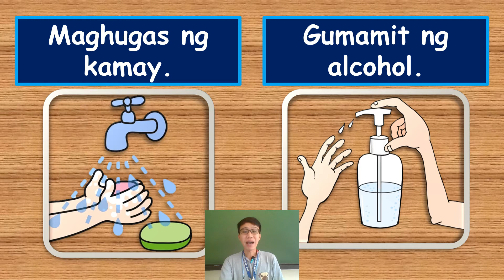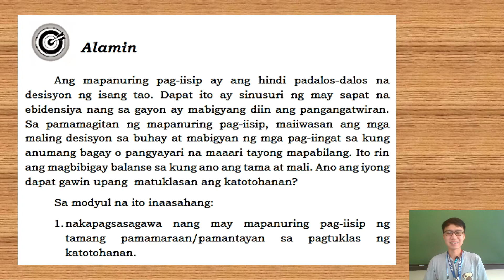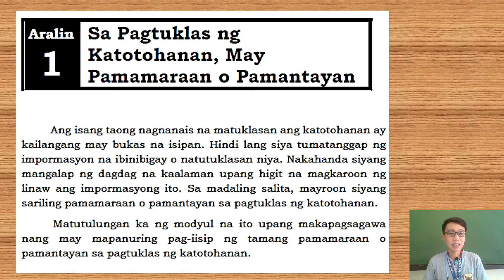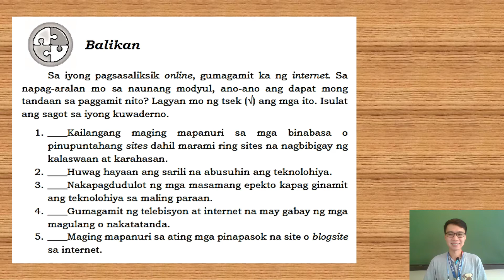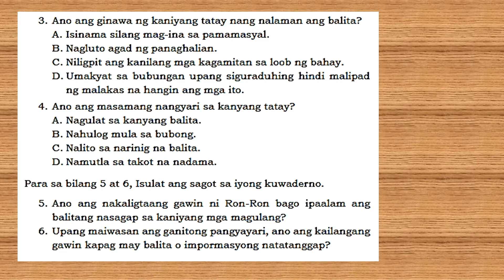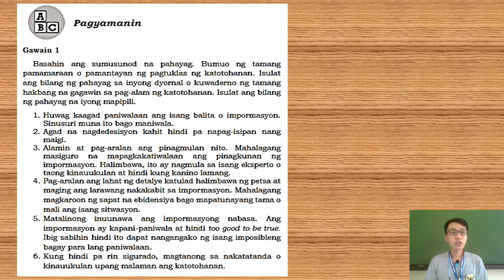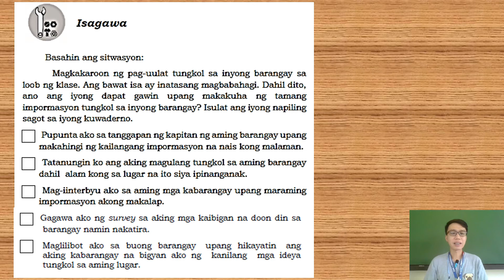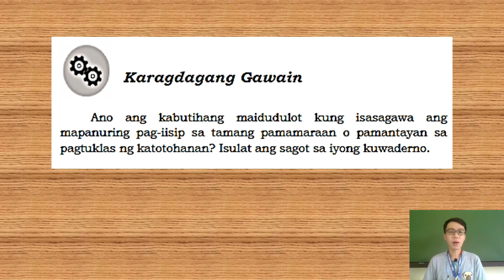ESP4 Quarter 1 Week 4: Pagiging Mapanuri sa Napanood na Programang Pantelebisyon| with answer key